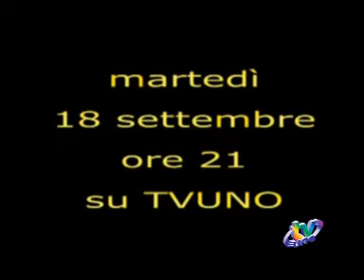PROMO UN PIANO STRATEGICO PER LA CITTA'